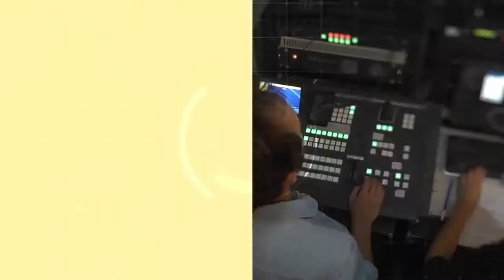Presentación de proyectos de Extensión- Convocatoria 2017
Entrevista a la secretaria de Extensión Universitaria, Eliana Perniche.